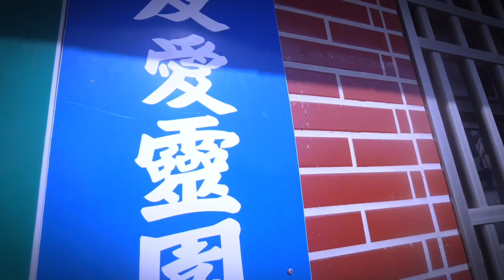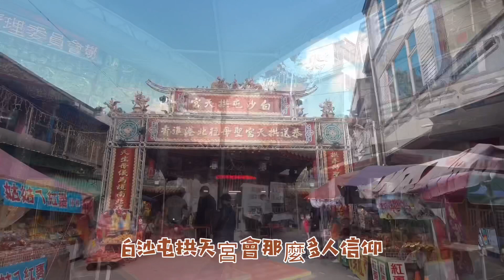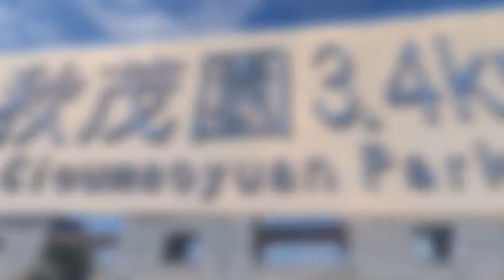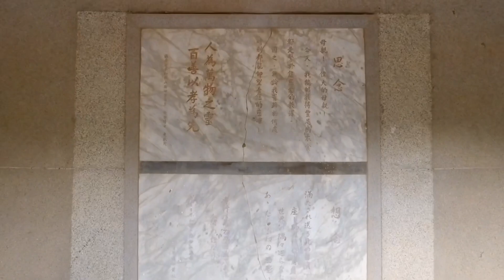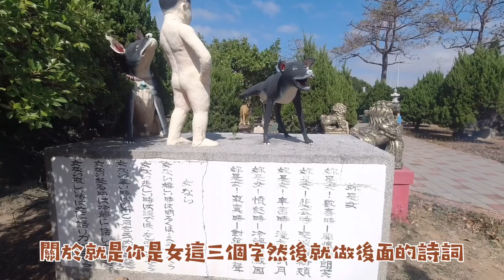［太累徒步環島中 為乳癌而走 D9］白沙屯媽祖廟 秋茂園 通霄神社 台鹽通霄廠 任意。宿。每日發片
欸欸欸你們有定期 篩檢乳癌嗎

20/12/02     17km